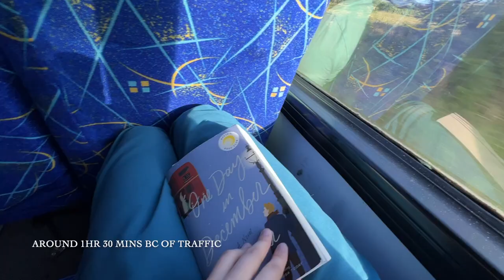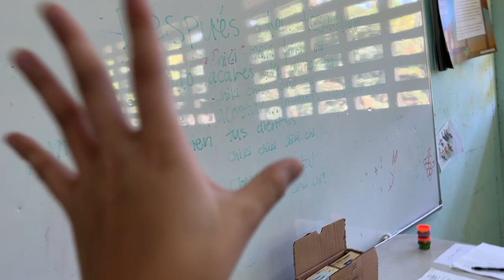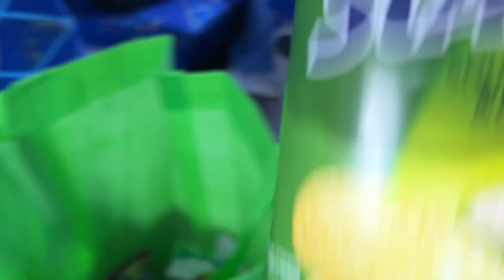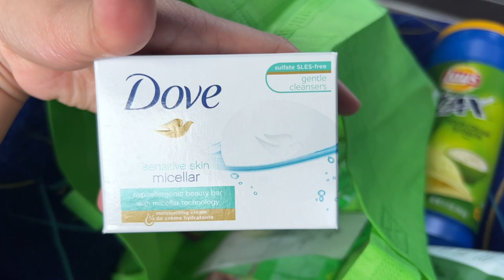day in the life in panama | dental brigades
hopefully this makes it more clear what a day in the life would look like on a brigade :)